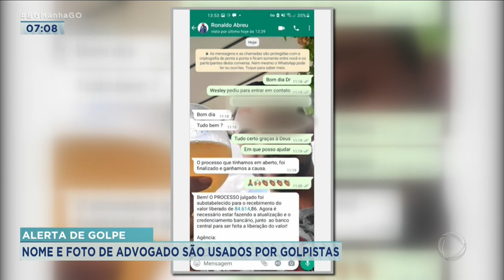ALERTA DE GOLPE: NOME E FOTO DE ADVOGADO SÃO USADOS POR GOLPISTAS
GOLPISTAS ESTÃO USANDO O NOME E ATÉ A FOTO DE UM ADVOGADO PARA ENGANAR QUEM TEM ALGUMA QUANTIA A RECEBER DE PROCESSOS JUDICIAIS. TEM QUE FICAR ATENTO PRA NÃO FICAR NO PREJUÍZO.